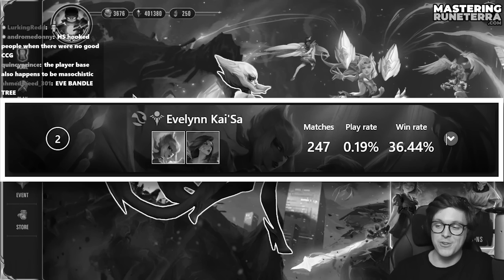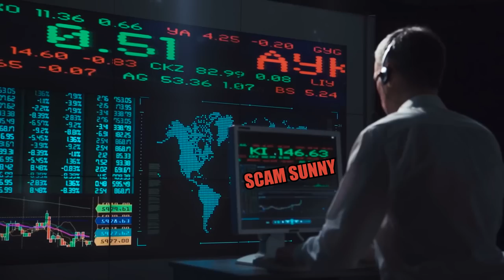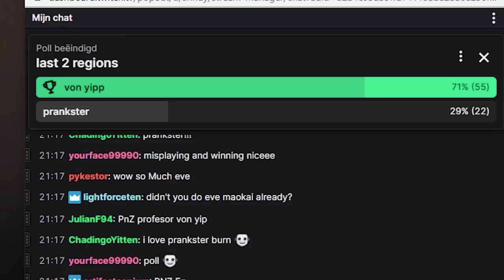I Tried To Play Evelynn with Every Region in Runeterra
Snnuy, Mogwai, MajinBae, GrappLr all play Legends of Runeterra. Ranked, seasonals, the best decks, star guardian, new event and new decks. LoR is a card game based on League of Legends with almost all champions.